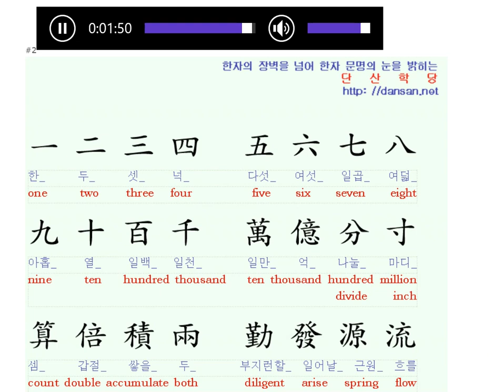천자문: 영어단어와 함께 배우는 천자문 33